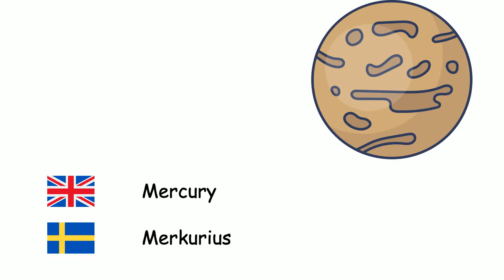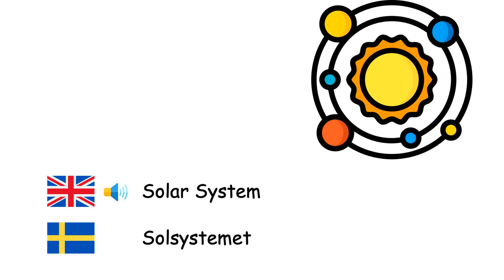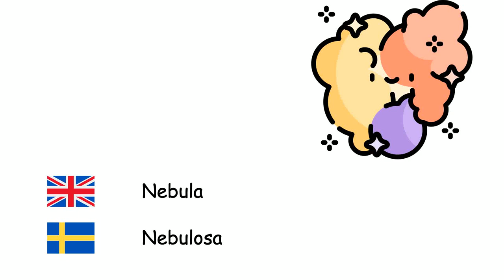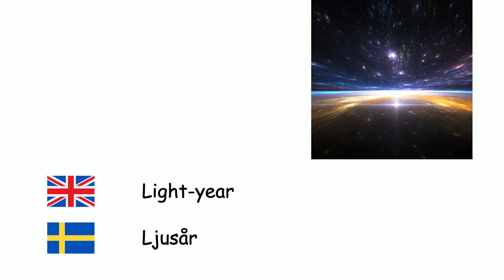Astronomy (Swedish language) (en-sv)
Fone TV
en-sv-16
Astronomi (Svenska)
Mercury - Merkurius
Venus - Venus
Earth - Jorden
Mars - Mars
Jupiter - Jupiter
Saturn - Saturnus
Uranus - Uranus
Neptune - Neptun
Pluto - Pluto
Sun - Solen
Moon - Månen
Planet - Planet
Satellite - Satellit
Star - Stjärna
Galaxy - Galax
Universe - Universum
Solar System - Solsystemet
Milky Way - Vintergatan
Black Hole - Svart hål
Nebula - Nebulosa
Meteorite - Meteorit
Big Bang - Big bang
Comet - Komet
Constellation - Stjärnbild
Solar eclipse - Solförmörkelse
Lunar eclipse - Månförmörkelse
Light-year - Ljusår
Orbit - Omloppsbana
Quasar - Kvasar